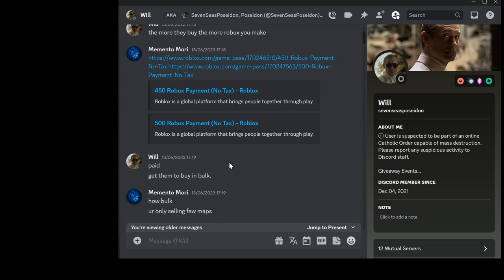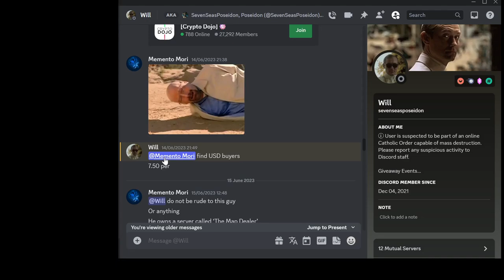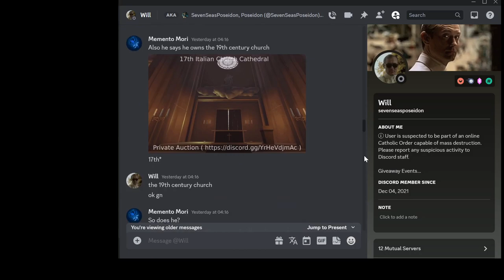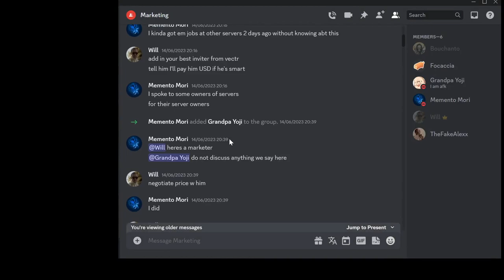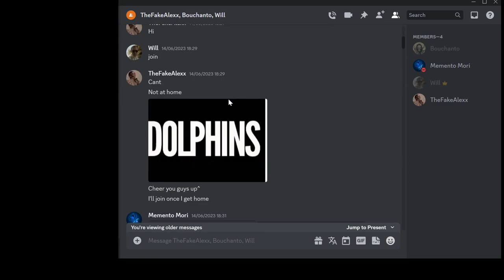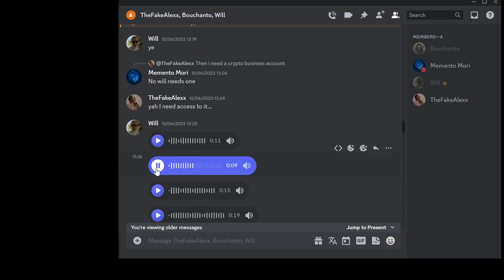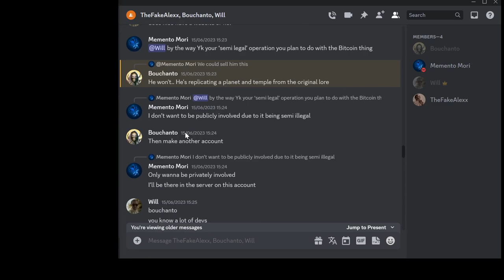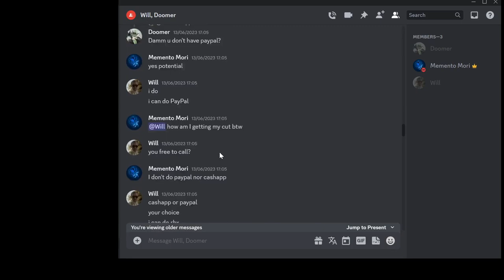sevenseasposeidon undercover insight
This is my experience with sevenseasposeidon on discord who is very sketchy just wanted to give yall an insight on what he does as I went undercover within his group.